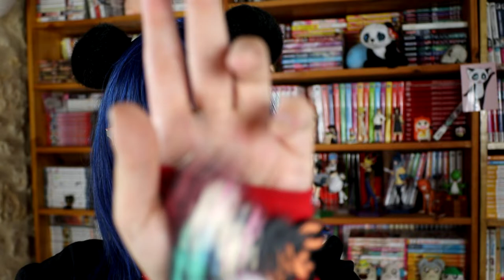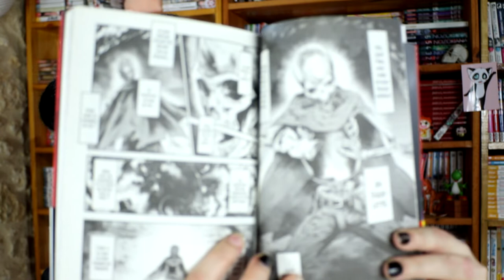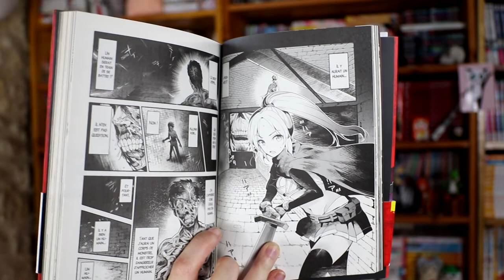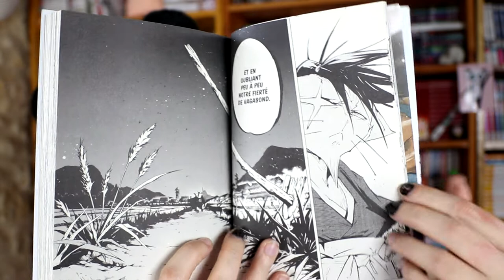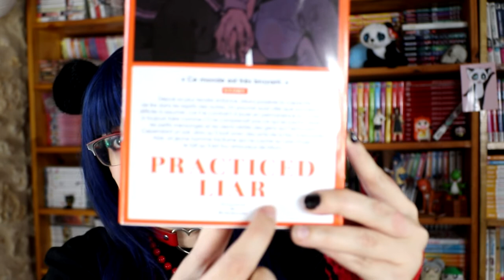les derniers achats octobre 2022